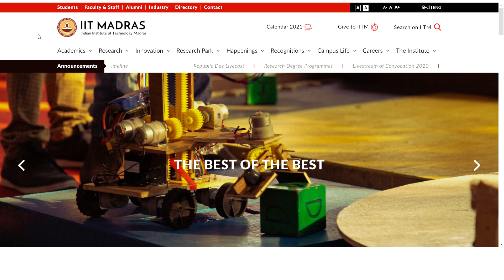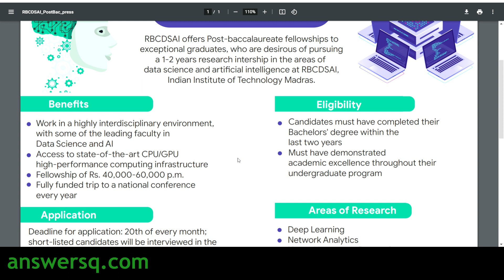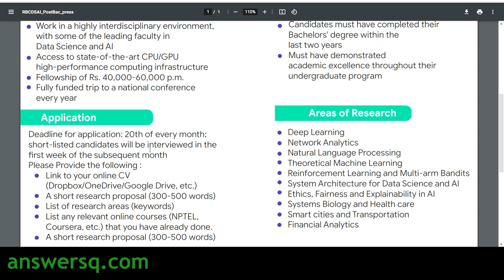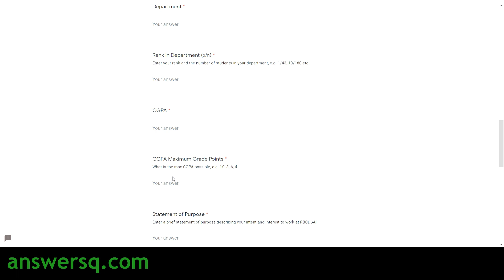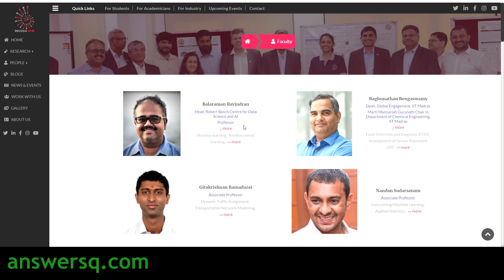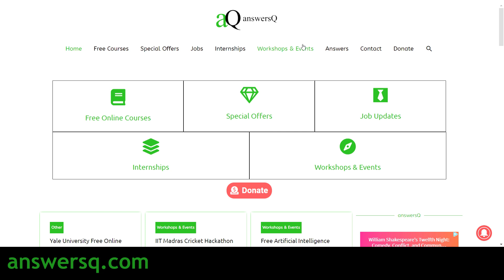IIT Madras Internship 2021 | Artificial intelligence and Data science Internship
The Indian Institute of Technology Madras offers a research internship opportunity called Post-Baccalaureate fellowships at Robert Bosch Centre for Data Science and Artificial Intelligence (RBCDSAI) in IIT Madras. Artificial intelligence and Data science internship.

Selected interns have an opportunity to earn a stipend of up to ₹60,000 per month.

IIT Madras Internship 2021: [CLOSED]

Robert Bosch Centre for Data Science and Artificial Intelligence (RBCDSAI) offers Post-baccalaureate fellowships to exceptional graduates, who are desirous of pursuing a 1-2 years research internship in the areas of data science and artificial intelligence at RBCDSAI, Indian Institute of Technology Madras.